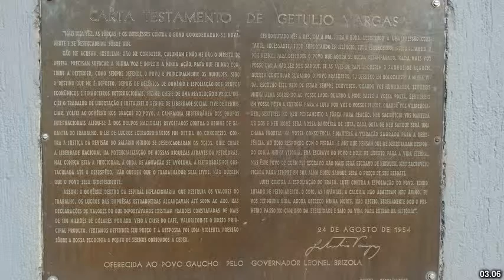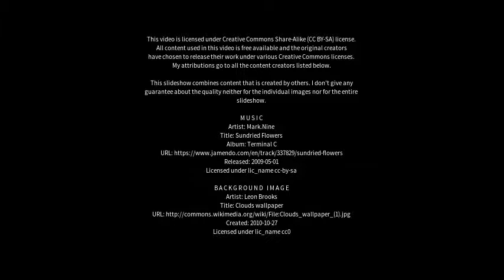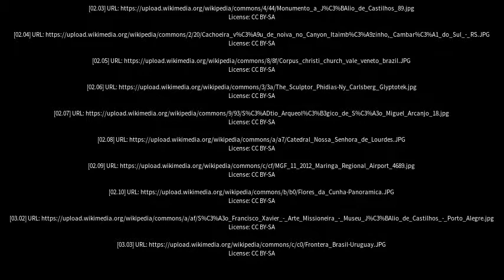Best places to visit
Best places to visit - Júlio de Castilhos (Brazil) Best places to visit - Slideshows from all over the world - City trips, nature pictures, etc.